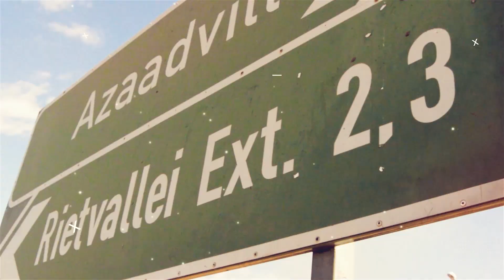Kasi My Kasi-Shezi Show 33 ( Tembisa Kwaito Festival)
Mshezulu the Co-founder